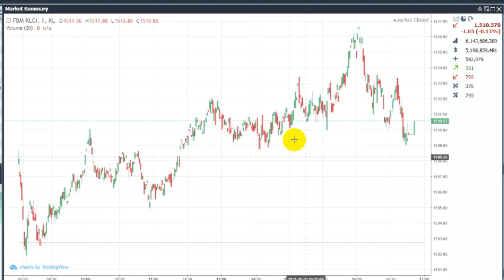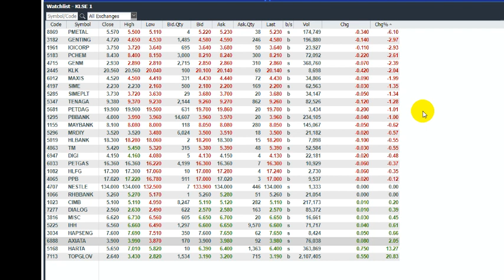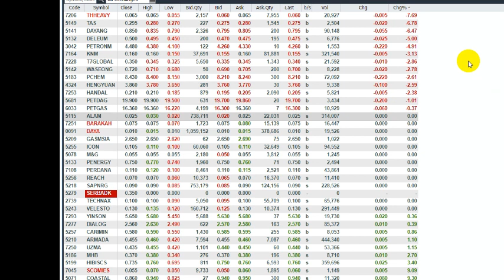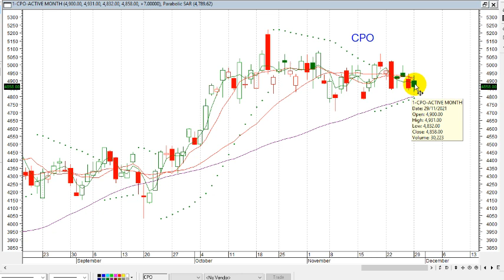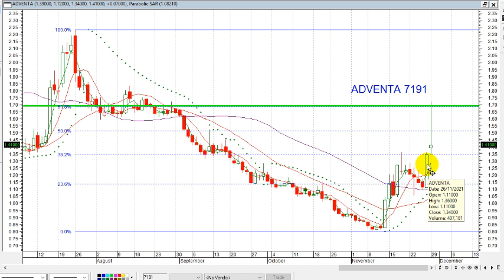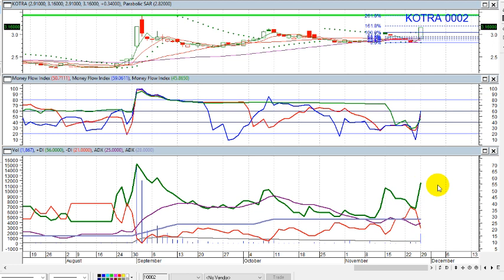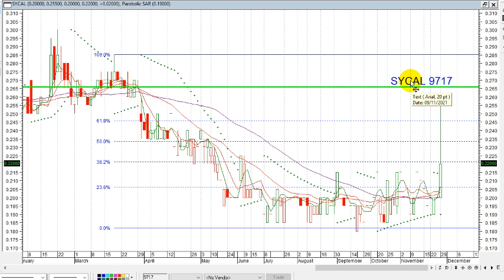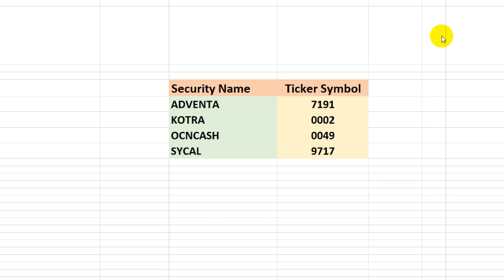KLSE SELECTION OF TRENDING STOCKS FOR 30 NOV 2021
IKLAN &&&&&&&&&&&&&&&&&&&&&&&&&&&&&&&&&&&&&&&&&&&&&&
Security Name Ticker Symbol
ADVENTA 7191
KOTRA 0002
OCNCASH 0049
SYCAL 9717